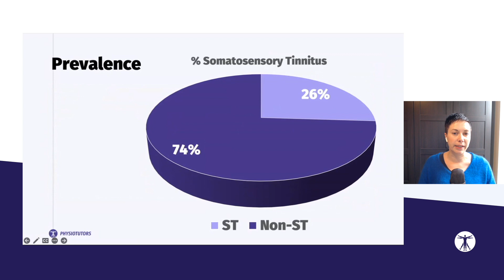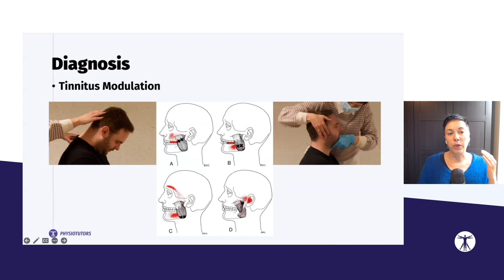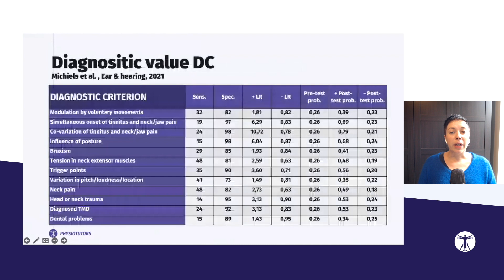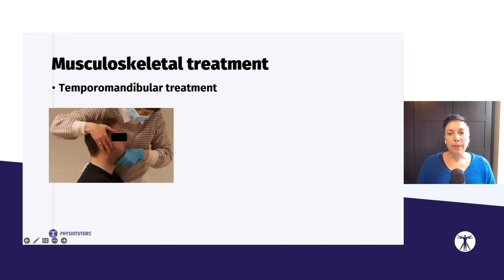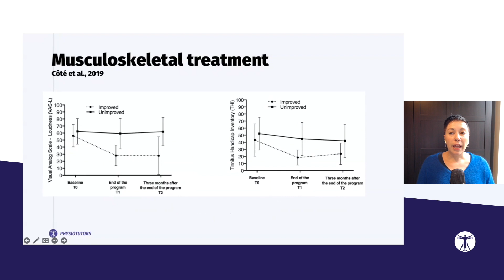Somatosensory Tinnitus with Sarah Michiels | Masterclass PREVIEW